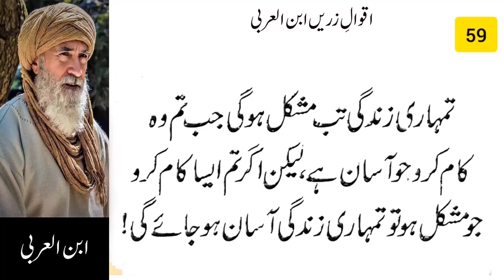Ibn ul Arabi quotes in urdu | if you are sad listen to these quotes I Ibn Ul Quorts In Urdu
in this video You will watch the Ibn ul Arabi quotes in urdu | if you are sad listen to these quotes,Ibn Ul Quorts In Urdu,Ibnul arbi real life